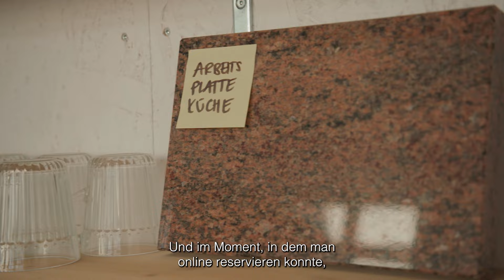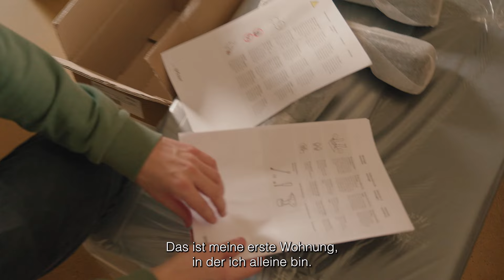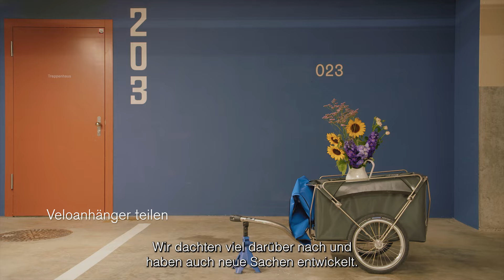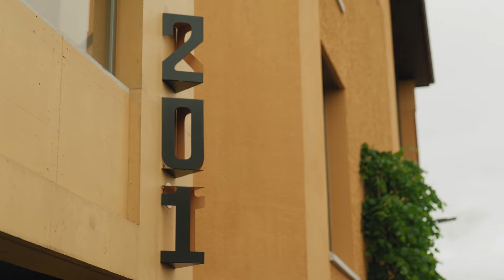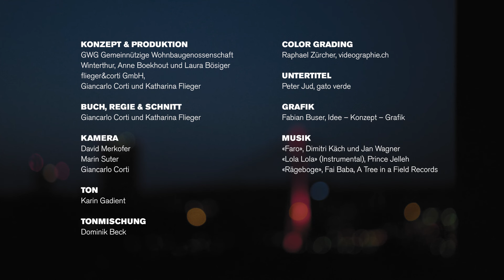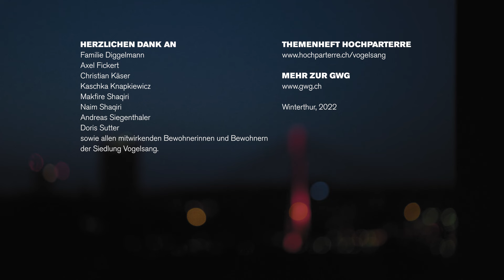Fair und unkompliziert: Zusammenleben im Vogelsang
Der Vogelsang ist eine gemütliche und unkomplizierte Wohnsiedlung der Wohnbaugenossenschaft GWG in Winterthur (CH). Mit rund 150 Wohnungen bietet der Vogelsang ein Zuhause für jede Lebenslage zu einem fairen Mietzins. Dank Gästezimmern, Fitness, Gemeinschaftsbüro und vielen weiteren Zusatzangeboten kann in der eigenen Wohnung locker ein Zimmer eingespart werden. Das ist nicht nur gut für den ökologischen Fussabdruck, sondern auch für das Portemonnaie. Ein Kurzfilm über den Planungsprozess, die Siedlung und seine Bewohnerinnen und Bewohner.